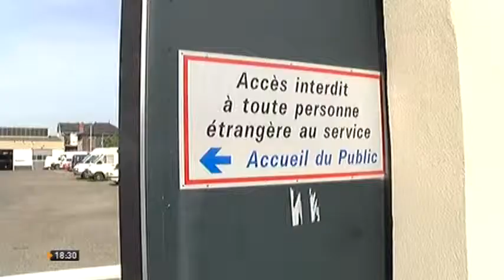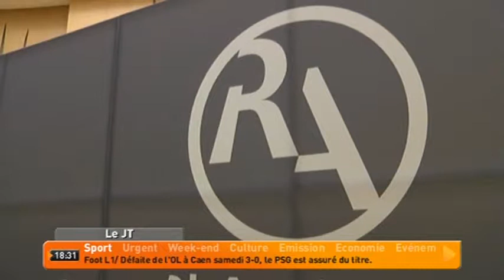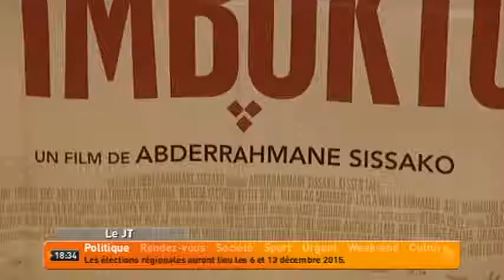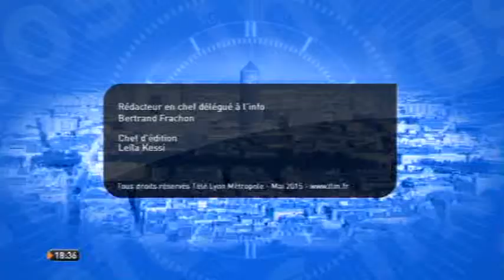TLM - Le JT Soir du 12/05/2015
Sites webs/blogs, copiez cette vidéo avec le bouton "Intégrer" !